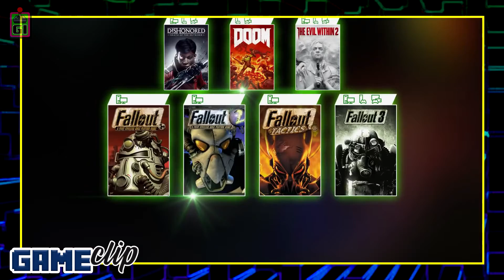El NUEVO PlayStation PLUS 2022 🎮 (Project Spartacus) | GameClip | El Gamer Inexperto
Hago contenido desde el Punto de Vista de un AFICIONADO Más.

¡Únete a la mejor Comunidad de Aficionados en Discord!

💎PROYECTOS💎
Dale un vistazo a mis notas en REVISTA SABANA de Teletica
🎥🔥Mi Otro Canal 🎥🔥MaiKlips:

¿Quisieras una Intro como la mía o algún trabajo de Producción Audiovisual y Motion Graphics?
CONTACTA:
FDF Producciones:
José Cubero
Canción Utilizada en la Intro: Krayzius & Brainstorm - Virtual Boy